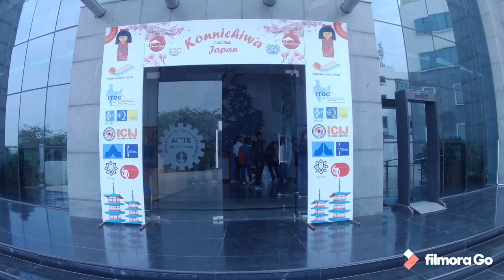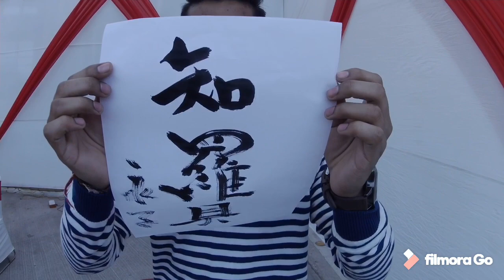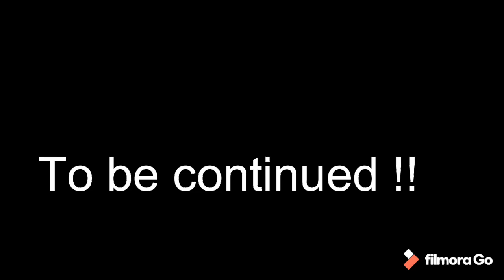Konnichiwa Japan| Interviewing Japanese Native | Calligraphy | Sumo Wrestling | Konnichiwa India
Experienced authentic Japanese culture on 23rd Nov and  love for Japan.
Communicated with Native Japanese and learn all about Calligraphy, Yukata wearing, Tea ceremony, Origami and much more.